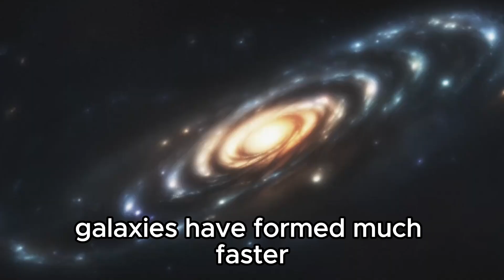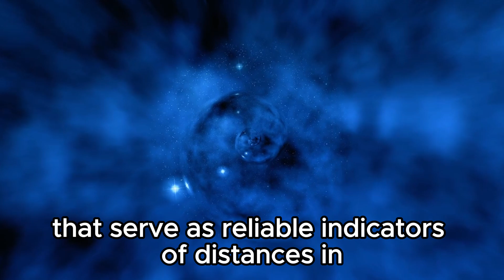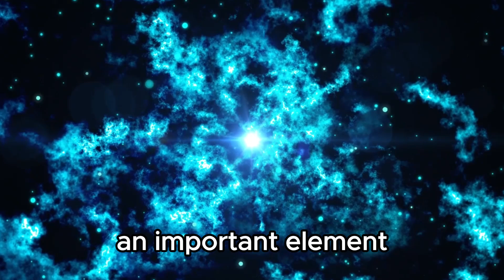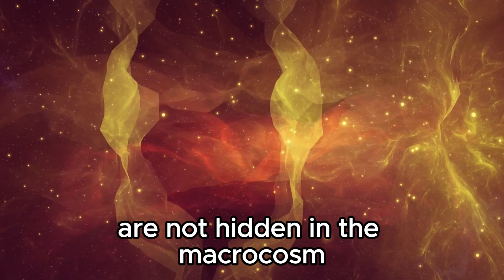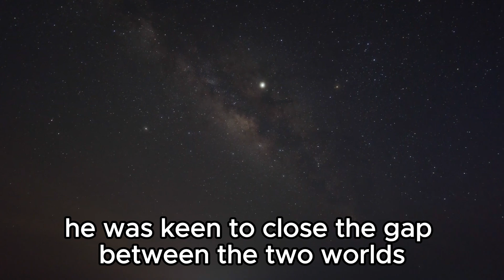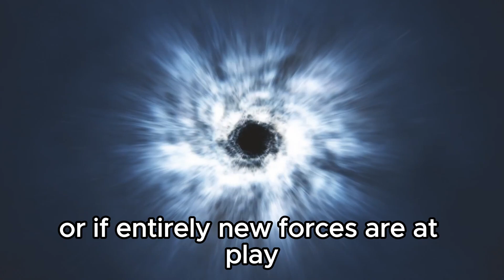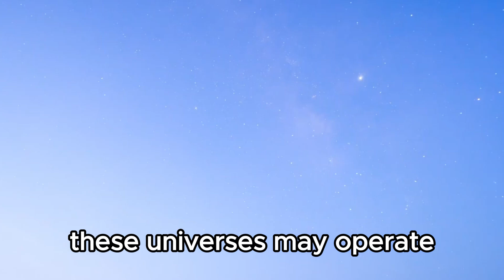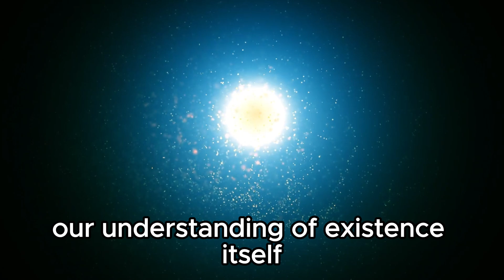Nobel Laureate Warns! The James Webb Telescope Has Just Discovered Something Strange in the Universe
Dive into the latest cosmic revelation uncovered by the James Webb Space Telescope, as shared by a Nobel Laureate. Explore the mysterious phenomenon that challenges our understanding of the cosmos. Join us as we decipher the implications of this groundbreaking discovery and its potential impact on our perception of the universe.